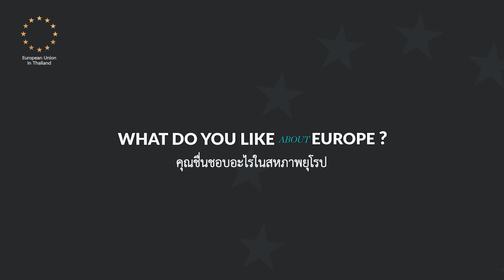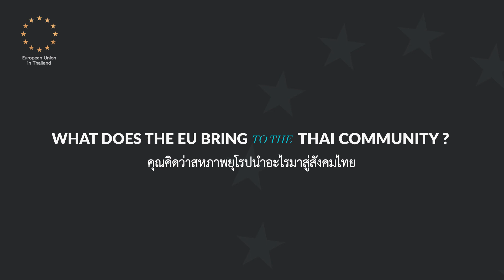Pimclick and EU Partnership: Amplifying the Message of Peace and Prosperity in Asia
We have had the honor of conducting several video interviews with diplomats from the EU, which have provided valuable insights into their work and the initiatives they are spearheading in the region. Our collaboration with the EU has allowed us to showcase their efforts and promote their message to a wider audience. We look forward to continuing our partnership with the EU and contributing to their mission of promoting peace, prosperity, and sustainable development in Asia.